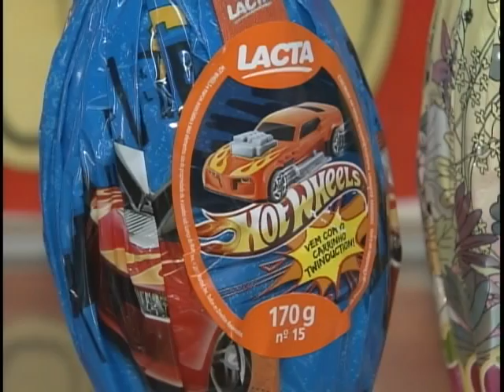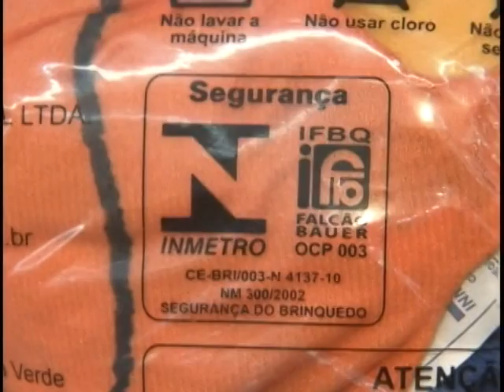Brindes oferecidos nos ovos de páscoa devem seguir normas de segurança do Inmetro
NBR NOTÍCIAS - 31.04.12: Os brinquedos oferecidos como brindes nos ovos de páscoa devem seguir regras de segurança estabelecidas pelo Instituto Nacional de Metrologia, Qualidade e Tecnologia (INMETRO). Lojas que venderem ovos de páscoa sem o selo do INMETRO poderão ser notificadas.